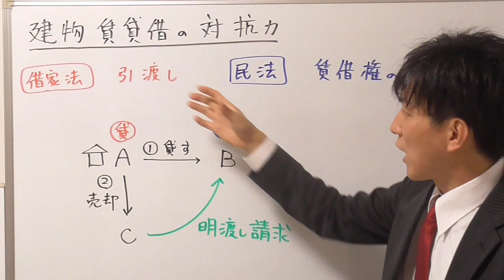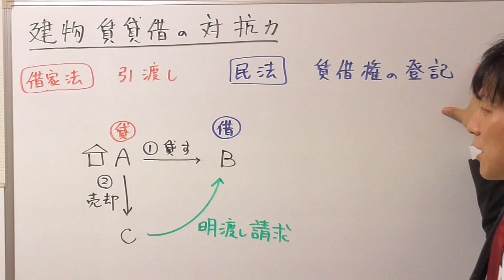【宅建】建物賃貸借の対抗力とは？